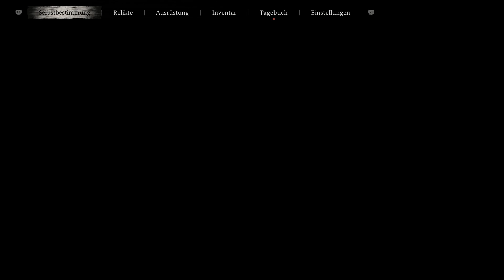Black Myth: Wukong | PS5 | 100% | DE | #08 Kapitel 2 : Der Tiger Lakai + seine Bande + Secret Boss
Black Myth: Wukong ist ein Action-RPG, das in der chinesischen Mythologie verwurzelt ist. Als Auserkorener machst du dich auf eine Reise voller Herausforderungen und Wunder, um die verborgene Wahrheit einer glorreichen Legende der Vergangenheit aufzudecken.